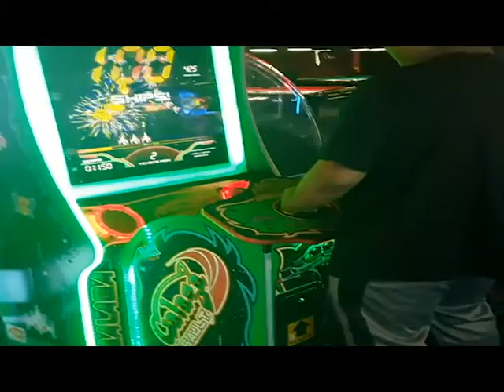It's FINALLY TIME!